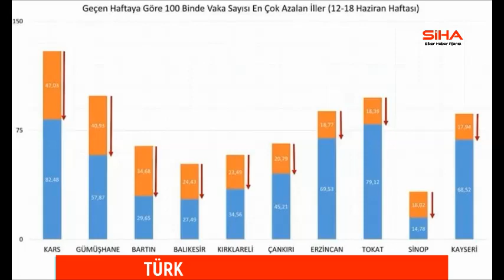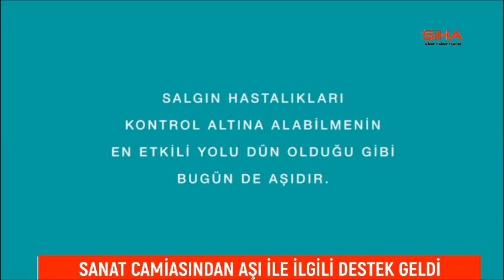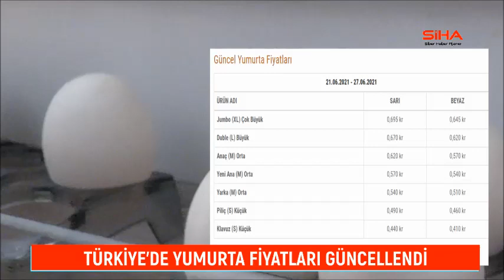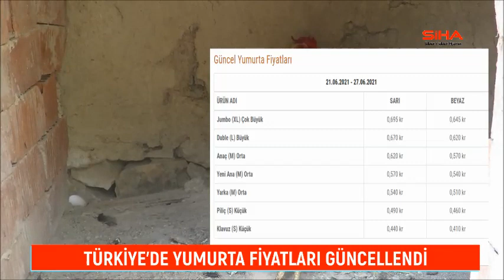24.06.2021 SİHA SABAH HABERLERİ